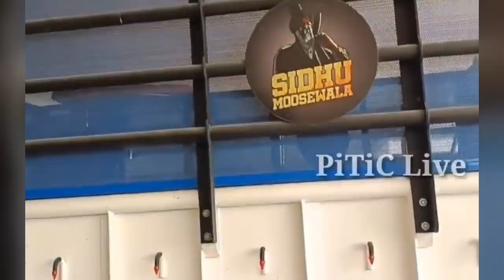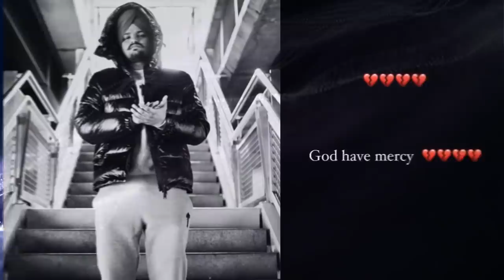Sidhu Moose Wala Dogs Missing him without Eating and Wanting him to Come back